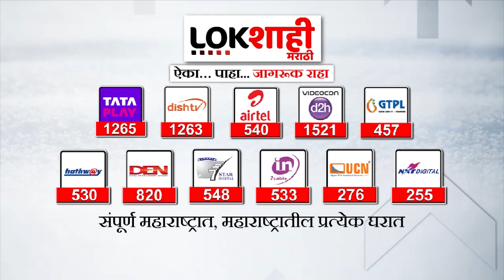Nitesh Rane On Aditya Thackeray | दावोस दौऱ्यावरून ठाकरे गट- भाजपात जुंपली | Lokshahi Marathi